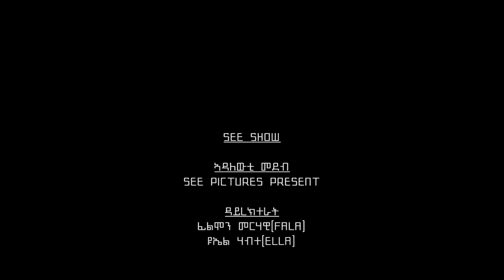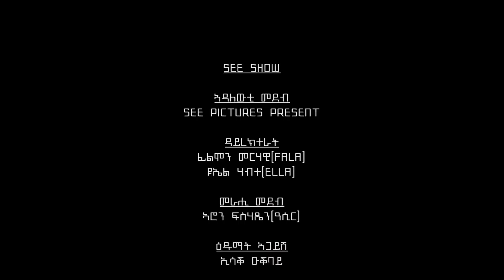Eritrean Couples challenge | (Feven Sahle & Modesha) with (Issak Oukbay & Tiemar) Part 3